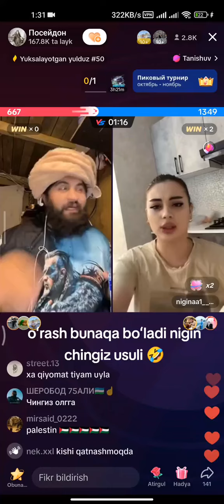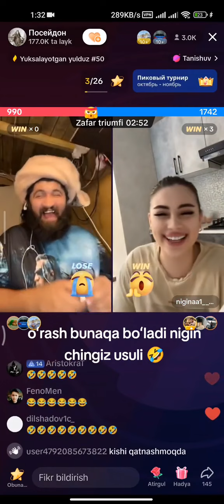КИЗЛАРНИ ОРАШ МАНА ШУНАКА БОЛАДИ НИГИ 😁👍